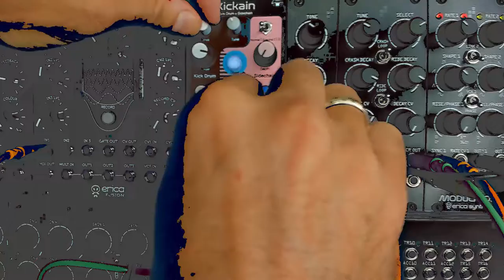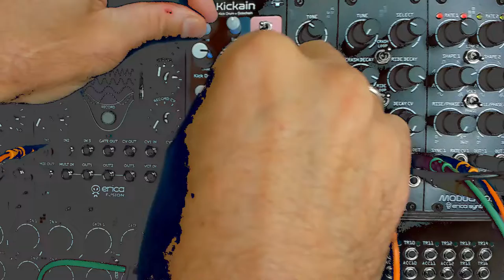Hardcore / Hardtek - With 2 percussive modules and one LFO